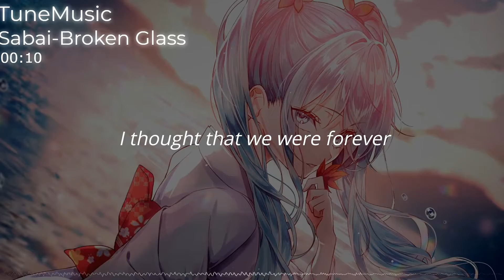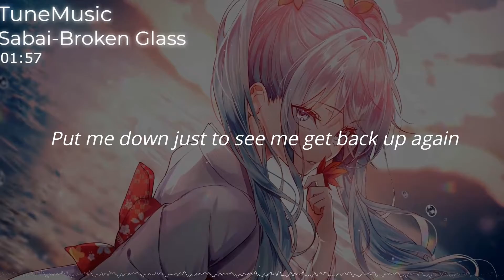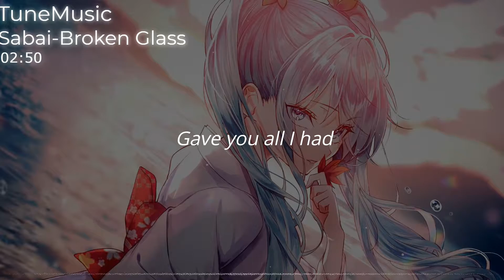Broken Glass - Sabai & Merseh (Lyrics)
Sabai - Broken Glass (ft Merseh) Nightcore w/Lyrics